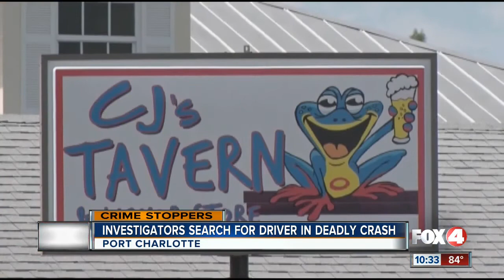Investigators search for driver in deadly Port Charlotte crash last year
We're learning new details about a December car crash in Port Charlotte that killed two people.  The driver of that car ran away after he crashed the car, and never stopped to help his friends.  Now investigators need your help finding him.